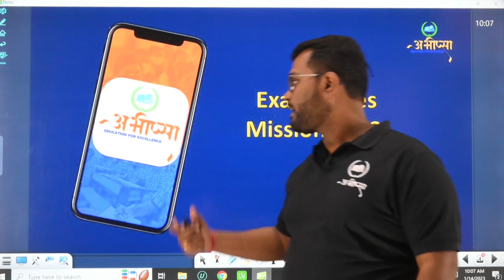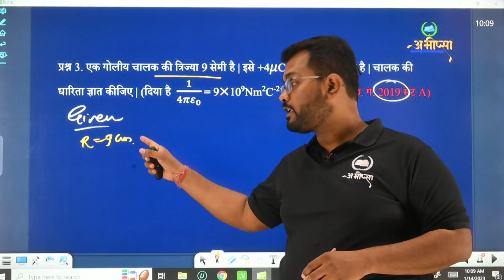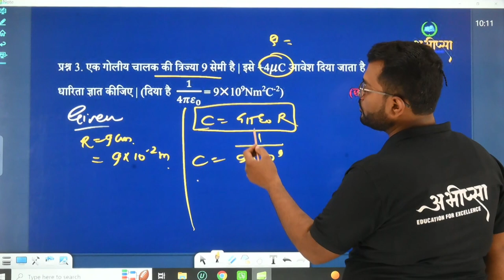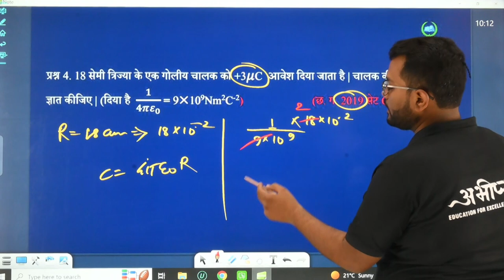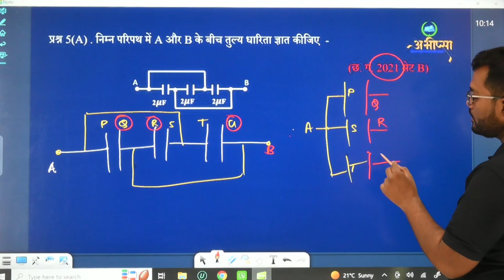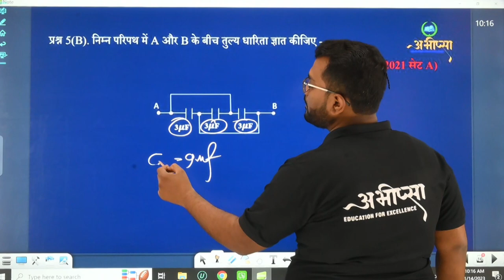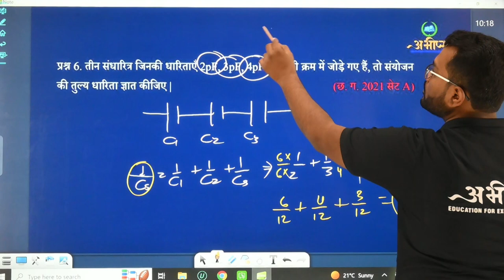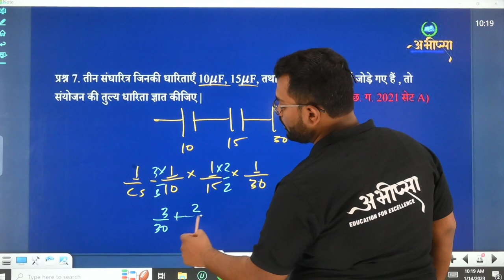संधारित्र की स्थितिज ऊर्जा | PYQ 2.1.3 | कक्षा 12 वीं | भौतिकी